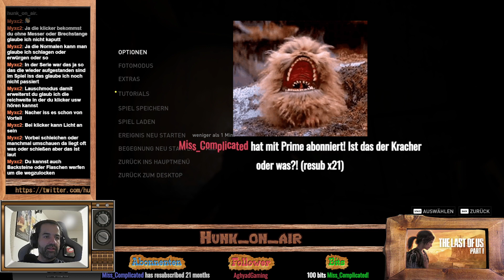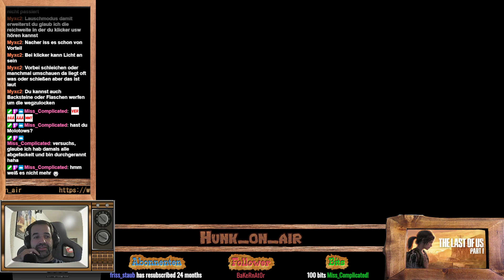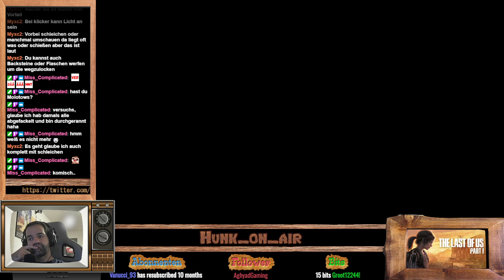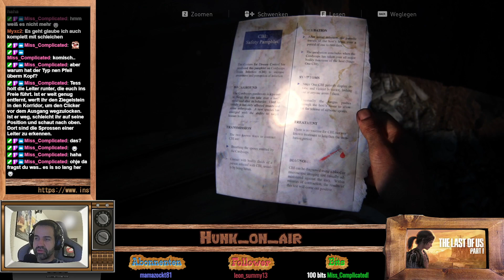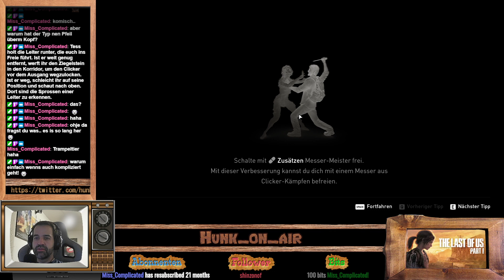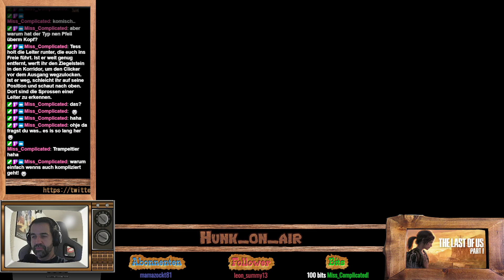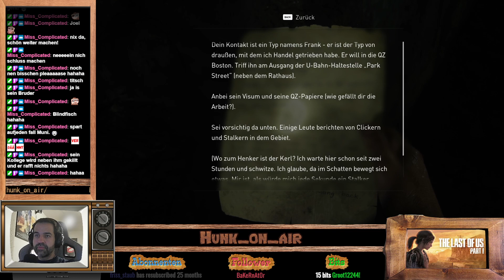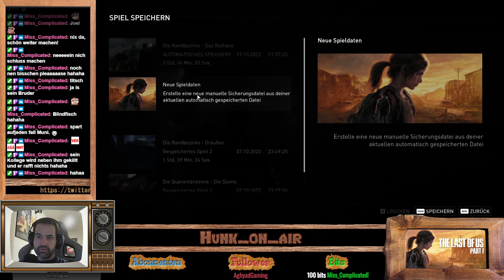Let's play: "The Last Of Us (Part 1)" [Teil 2] Gefühlt sind alle gegen uns!